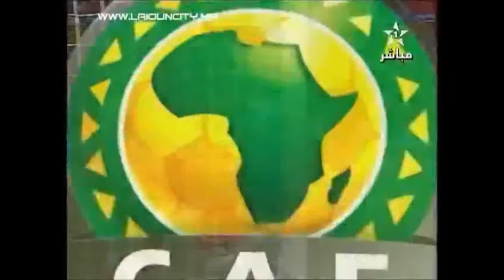Maroc 4-0 Algerie - 1ere mitemp Adil Omari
Radio Mars laiyouncity.ma Adil Omari